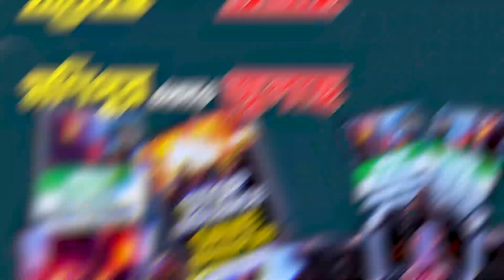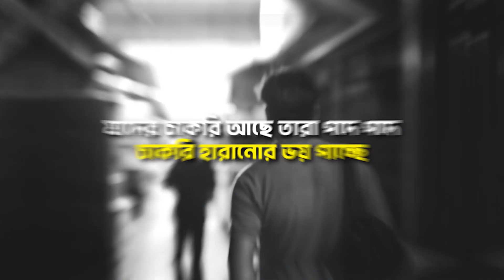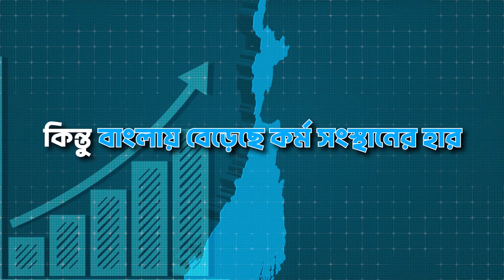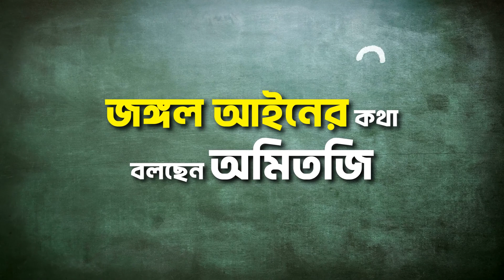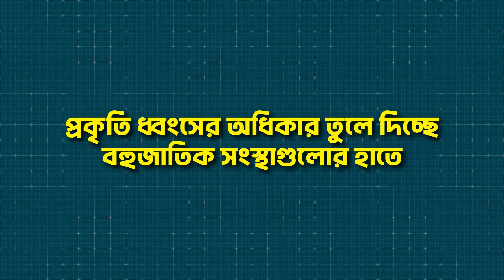TMC Will Ensure Jhargram's Holistic Development | Trinamoole Nabo Jowar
বহিরাগত বিজেপির নেতারা ‘আচ্ছে দিন’-এর ভাঁওতা দিয়ে জঙ্গলমহলের মানুষকে ১০০ দিনের কাজের টাকা, আবাসের টাকার মতোই বঞ্চিত করছে জল-জঙ্গল-জমির অধিকার থেকেও।

তাই জঙ্গলমহল তথা ঝাড়গ্রাম জুড়ে তপশিলি-সহ সকল মানুষের সার্বিক উন্নতির স্বার্থে তৃণমূল কংগ্রেসকে বেছে নিন, বাংলা-বিরোধী বিজেপিকে বিদায় দিন।

TRINAMOOLE NABO JOWAR CAMPAIGN AIMS TO :

1. Strengthen the party’s resolve to remain connected with the masses through a Pan-State Yatra by AITC National General Secretary, Shri Abhishek Banerjee, traversing through every district of Bengal.

2. Pioneer the process of PRI candidate selection at the grassroots by providing people with a platform to voice their opinion through a State-wide referendum.